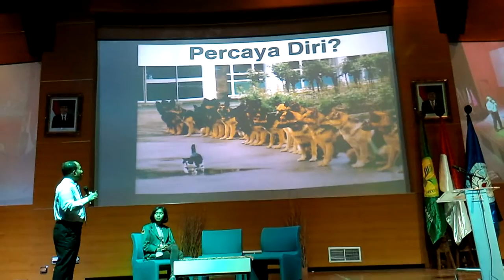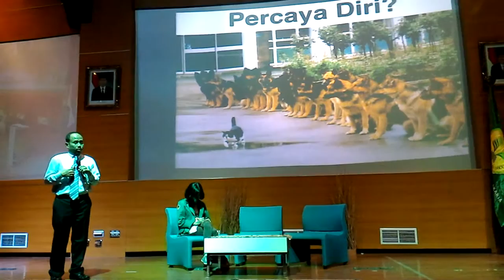KONGRES NAS MHS SASTRA JERMAN SE IND DI UNJ 200815